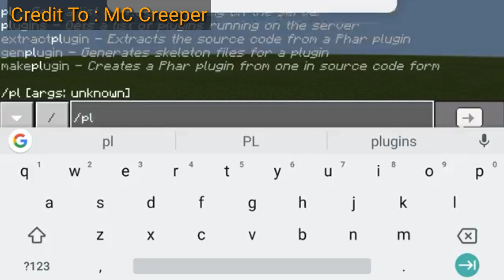PocketMine Plugin | Micro Battle | 1.6.0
➤ Hey! Welcome my channel they call me ModdingTwinz but you can call me MTwinz if you like!

► Menu Link: [N/A]
► Plugin Link: [N/A]
► PocketWizard Link: [N/A]
► Features:

This video was a requested video!

Channel verified YouTube

■ Track:
■ Video Link:
➤ [N/A]
 Don't forget to:

➤ 1,700 ✔
➤ 1,750 ✔
➤ 1,800 ❌
➤ 1,850 ❌
➤ 1,900 ❌
HELP ME REACH THESE GOALS BY SHARING THIS CHANNEL!! [ PocketMine ]